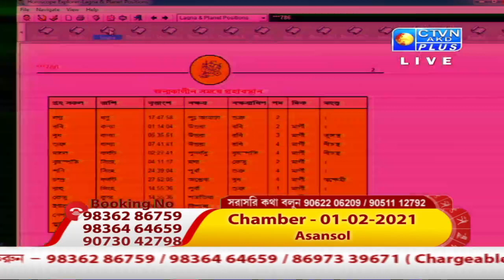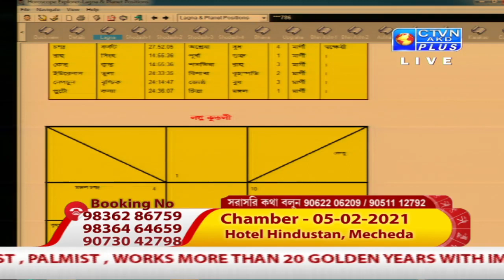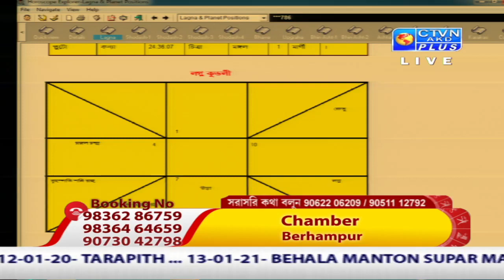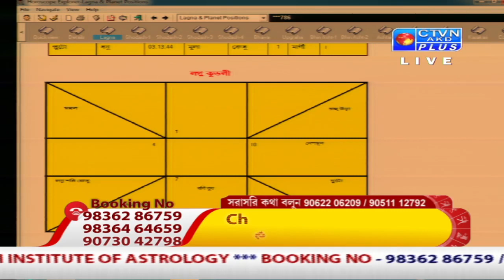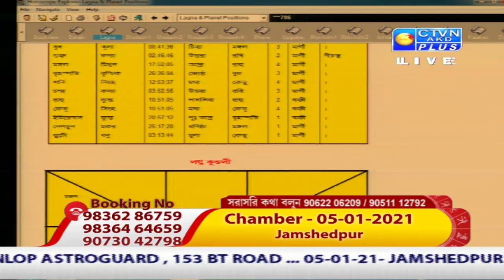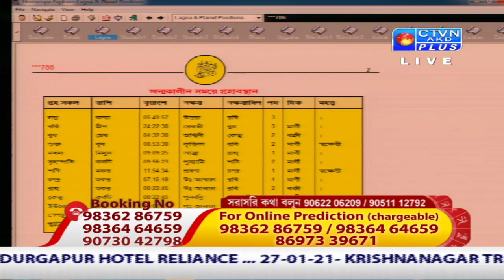BAISHALI SARKAR (Astrology) CTVN_26_12_2020 - 11:00 PM